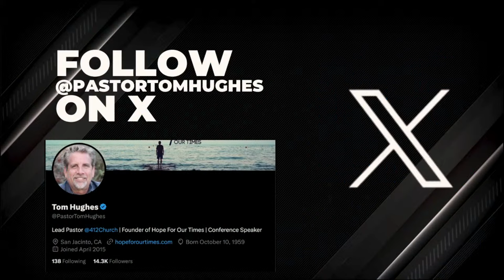Get Ready! THIS Is Coming In Less Than 24 Months! | LIVE With Pastor Tom Hughes & Curt Reed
Connect with Curt!